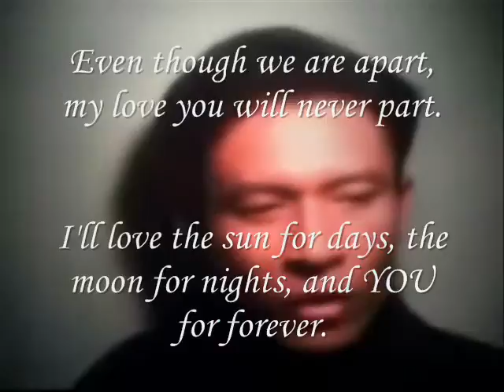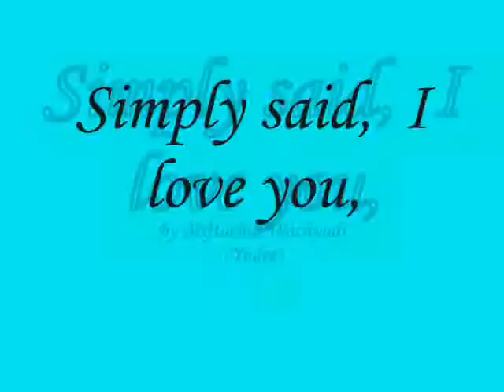Simply said, I love you,Miftachul Wachyudi (Yudee)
do.
do so
Money is an excellent servant, but the host
very bad.